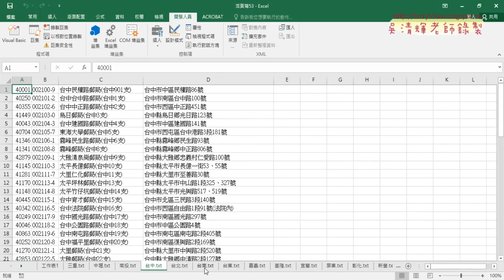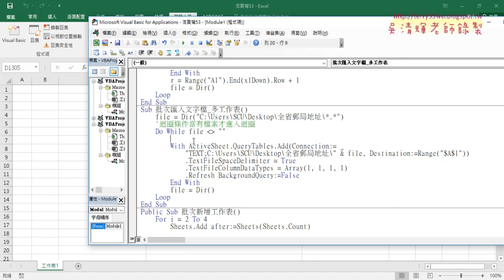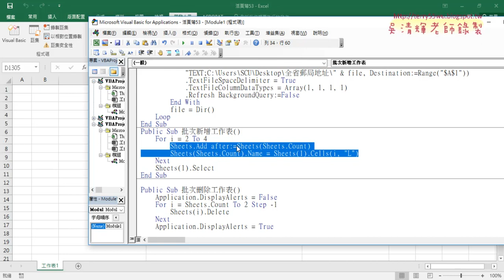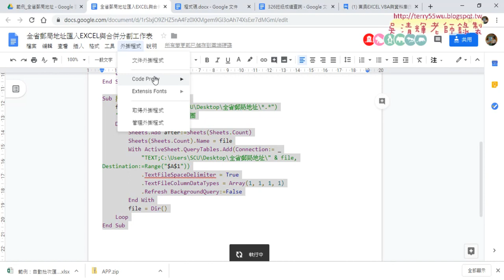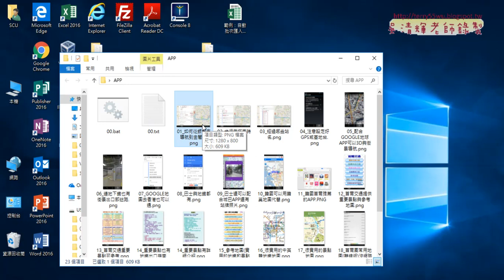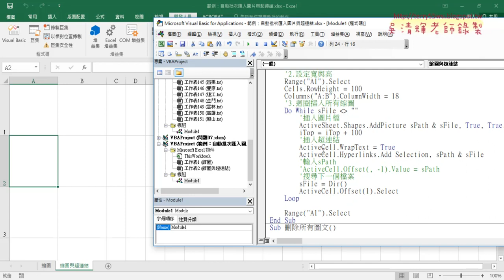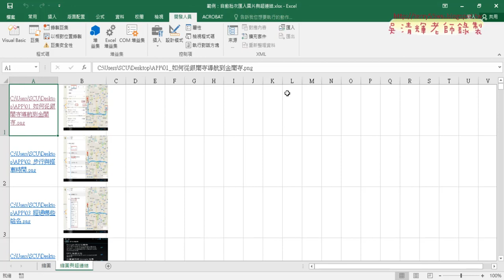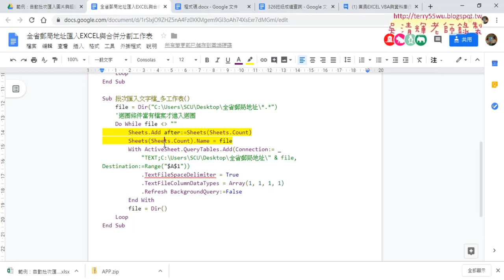07 批次匯入文字檔與轉為多張工作表